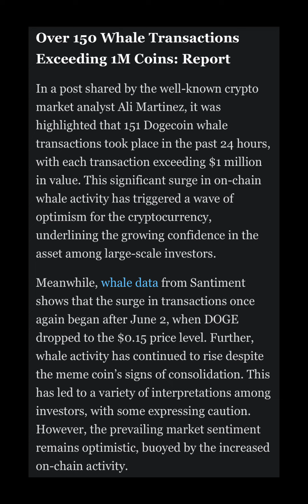Dogecoin Whale Activity 🐋Soars As Price Consolidates At $0.16, What's Next?